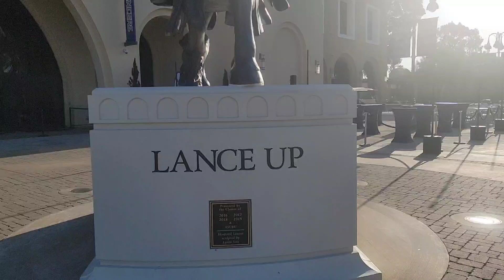CBU College Campus Tour